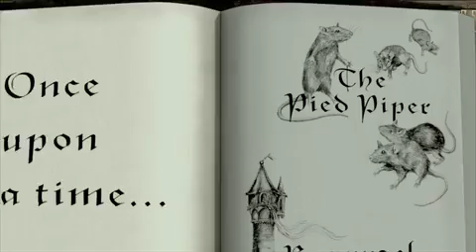3net - Scary Tales: The Pied Piper of Hamelin and Rapunzel Video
Based on earlier versions of classic fairy tales, discover the truth that lies at the heart of "The Pied Piper," a child murdering rat catcher, whose story may actually be a legend based on true events. And then see the familiar story of longhaired "Rapunzel," but this one includes a dark prologue with severed fingers, strange cravings and shocking events in a magical tower. Startling recreations and compelling interviews bring these dark and twisted tales back to life in 3D.